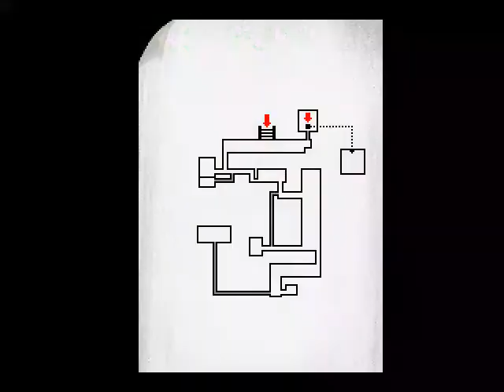Let's play in japanese: Naraku2 - 26 - Enri lost her touch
I am playing 奈落2 -hell2- in japanese, and translate on the fly.

( The right one )